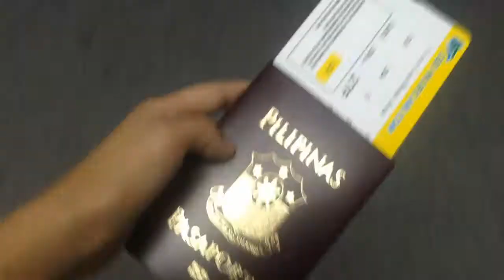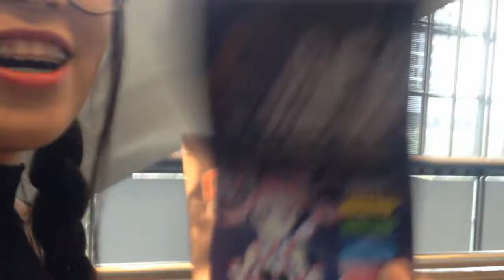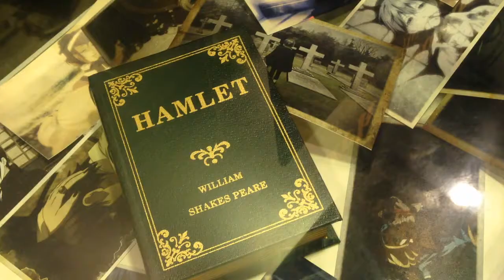SG Day 1: Arriving in Singapore + AFA 2017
I went on a short vacation in Singapore!

About me:
Hello guys! I'm Yumi and I'm an amateur vlogger. I love sharing my life experiences and I hope to inspire and motivate others in my vlogs. I have a lot to improve but I know I'll get there soon!